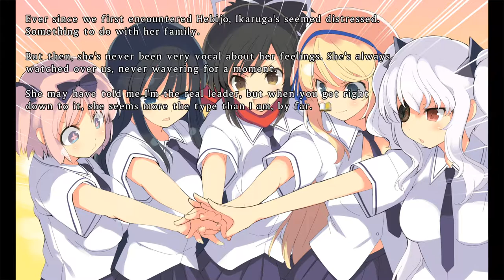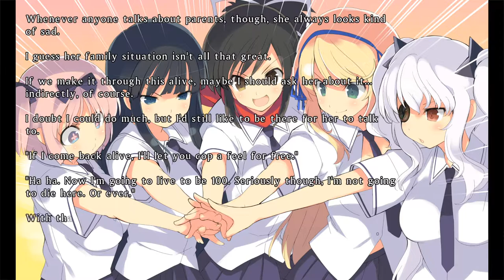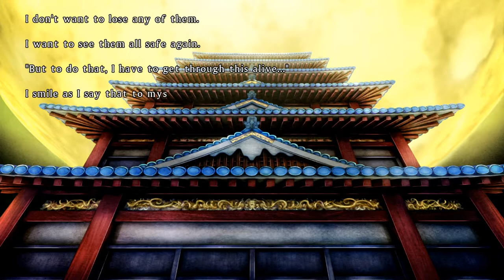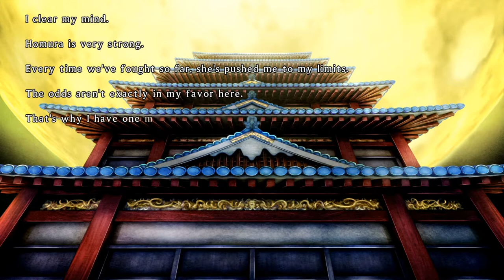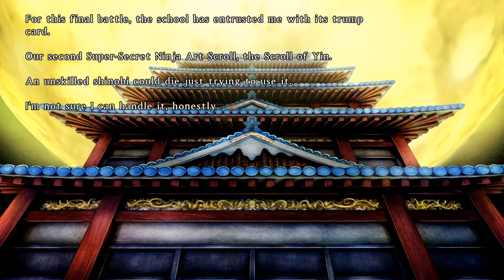Senran Kagura Burst Re:Newal - Gameplay Walkthrough Part 73 (FULL GAME)[HIGHEST 60FPS]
This no commentary Gameplay Walkthrough of Senran Kagura Burst Re:Newal contains the mission 'Hebijo Rescue' from Chapter 5 of the Senran Kagura Burst Re:Newal Hebijo Arc of the story campaign